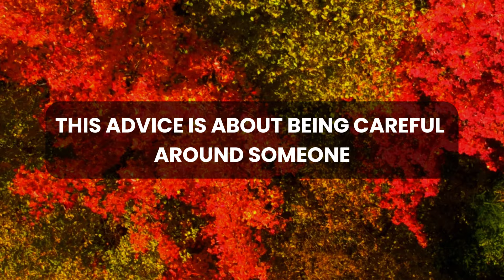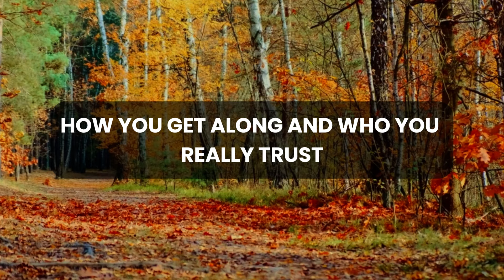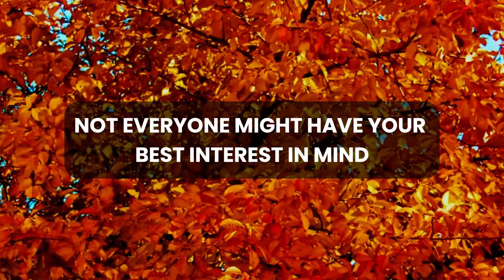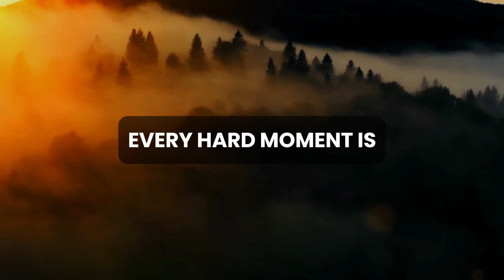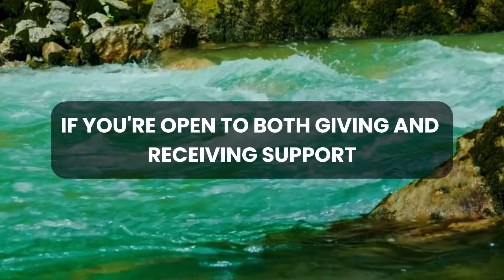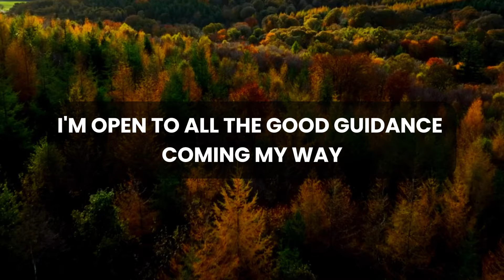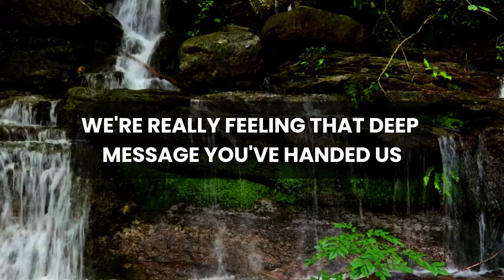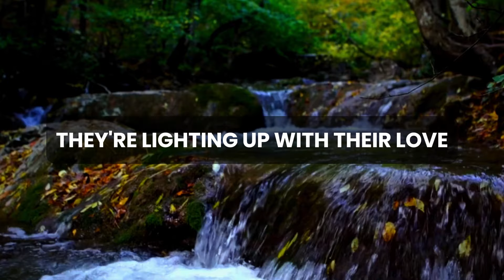💌 🛑 God Message Today | Someone you loved passed away alerting you...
God thought
Message from the universe
Universe Message
Lord Message
Lowofattraction
God helps
Jesus christ
Faith quotes
Jesus Message
God Message
God's Message
Message for God
bible quotes
God say

gods message